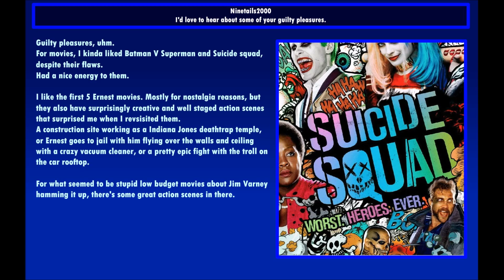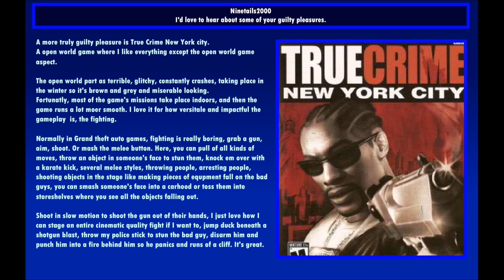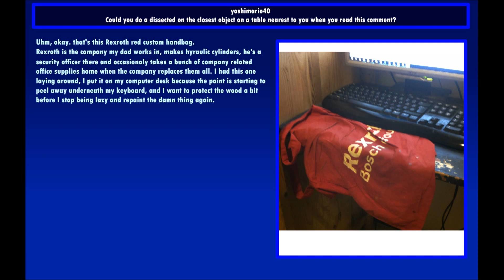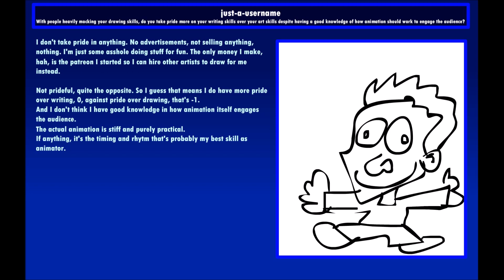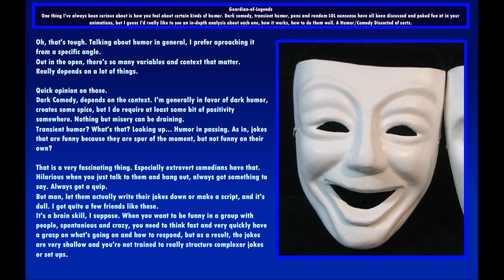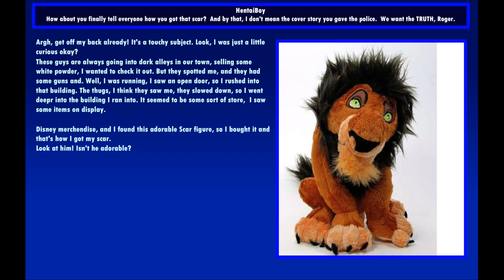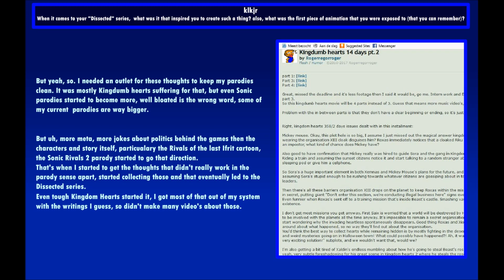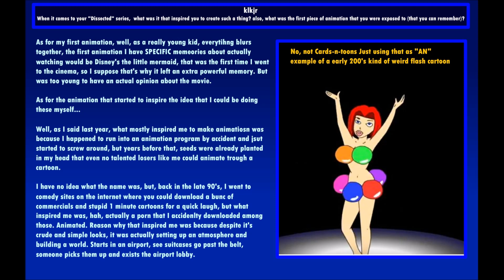Viewer Request Vlog Me, myself and I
Second and, sadly, last of these logs for today. Animations took longer then I expected to finish. Talking about more personal things in this one.
Will upload more of these Vlog's each friday until I covered each question, so no worries if I haven't had yours yet.
And no, you can't request new ones now, only those asked up to April fools ^^;